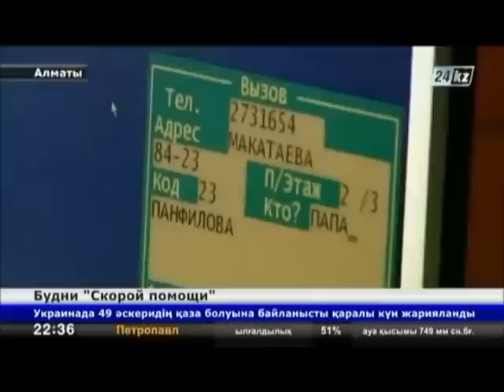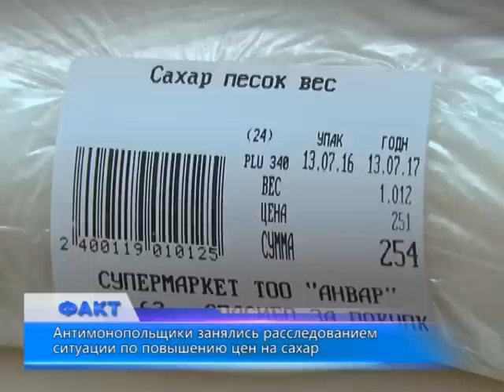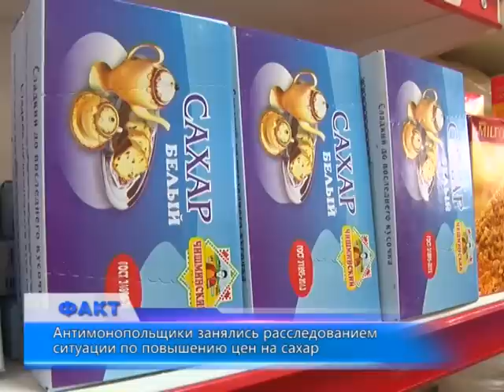Факт. Утренние новости (Рика ТВ) от 21 июля 2016 года